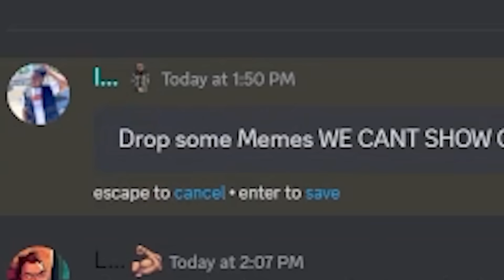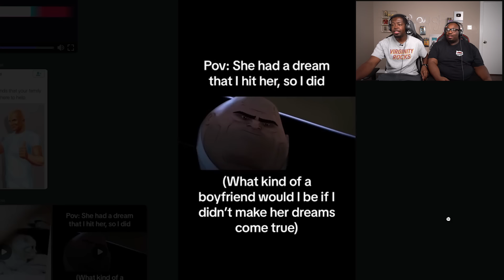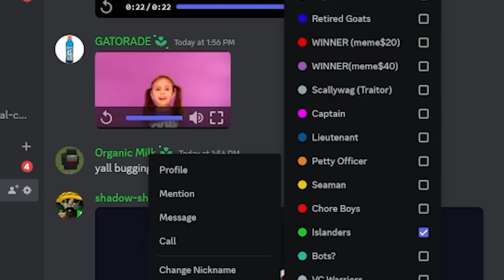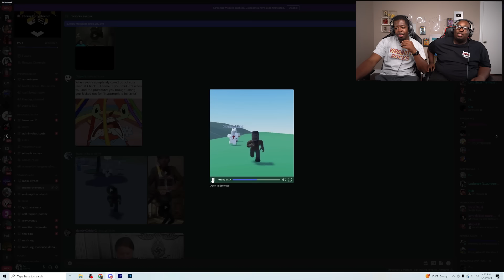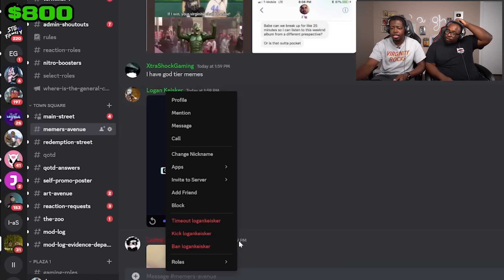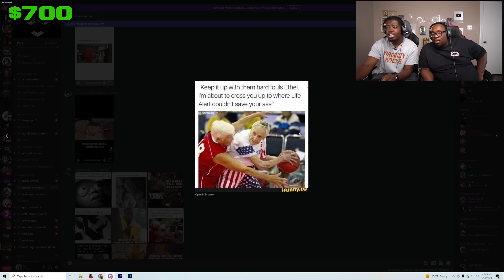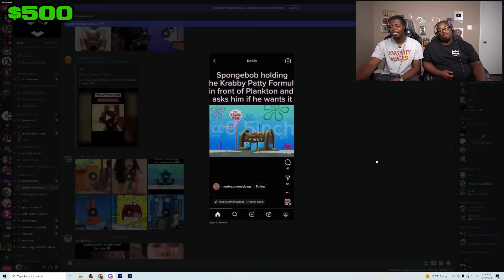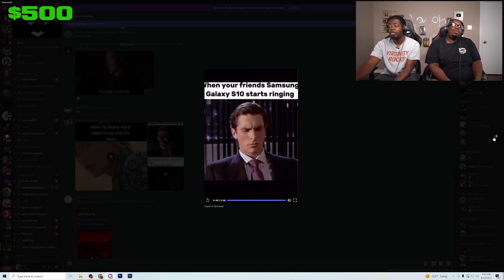ILLEGAL to laugh at this video!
ILLEGAL to laugh at this video! Today we're reacting to banned memes you guys put in our discord. These are memes that shouldn't be allowed on YouTube!